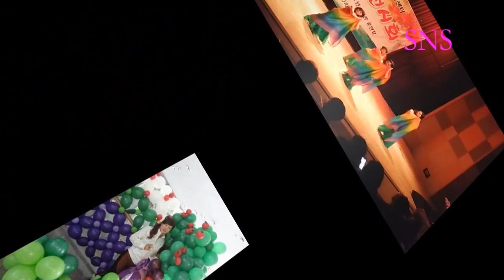성남시 중원구청소년수련관-노래2곡100만원-010-7165-5099=밸리 대 잔치 sns TV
성남시 중원구청소년수련관-노래2곡100만원-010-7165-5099=작사작곡,편곡(완성곡)
-2018년korea TOP sing.a-특별 이벤트
2곡 에=100만원

21세기는움직이는스마트폰시대 한국 가요 방송 은
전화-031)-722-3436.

밸리 대 잔치 sns TV 한국 가요 방송 가요 대행진